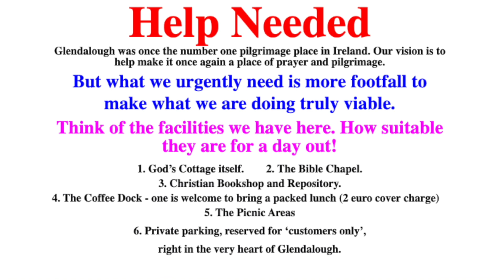The link between Our Lady's warning at Melleray Grotto and the teaching of Pope John Paul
The link to my video, "Melleray:- Did Our Lady say Satan would take over Church"
in which I analysed the full message that the boys claimed to have received at Melleray Grotto in 1985